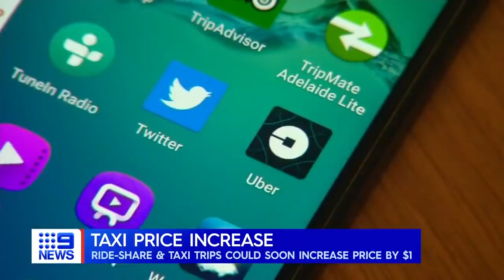Labor ahead in pre-election polls, Ukraine accuses Russia of "genocide" | 9 News Australia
GRAPHIC WARNING: Some elements of stories in this video, are distressing.

The date for Australia's 2022 Federal Election is yet to be announced, but the campaigning is already underway, with Prime Minister Scott Morrison in Victoria today to announce funding for medical tech manufacturing in Melbourne, as Opposition Leader Anthony Albanese remains ahead in the polls. In COVID-19 news, vulnerable Australians are able to receive their second coronavirus vaccine booster dose ahead of an expected tough flu season. Overseas, a mass shooting in California has left six dead, and in Ukraine, President Zelenskyy has declared Russia responsible for genocide as alleged war crimes are found in recently liberated towns.

0:00 2022 Australian Federal Election news
2:17 COVID-19 vaccine second booster eligibility
3:57 NSW flood grant
5:30 Sacramento shooting
7:19 GRAPHIC WARNING: Ukraine accuses Russia of genocide
9:32 Melbourne F1 Grand Prix
11:13 Frost destroying Chablis wine harvest